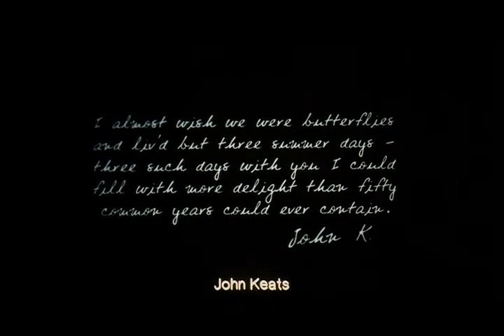Fényes csillag feliratos előzetes